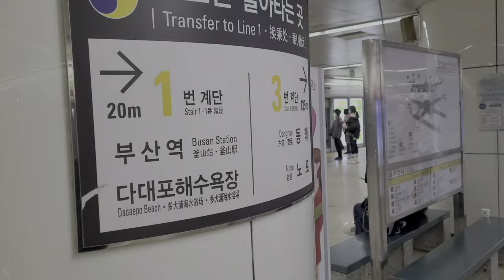[국제부부] 외국인 남편과 부산 여행 브이로그 / Blasian couple Busan Travel Vlog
안녕하세요 THIS IS SU_수끼리 입니다.

오늘은 결혼 후, 남편과 가는 첫 번째 부산 여행 브이로그
영상을 가지고 왔습니다!

1년 전 마이클과 부산에 있었을 때는 제 남자친구였지만
지금은 제 남편이 되었네요///

그럼 행복했던 부산 여행 브이로그 영상 재미있게 봐주세요!